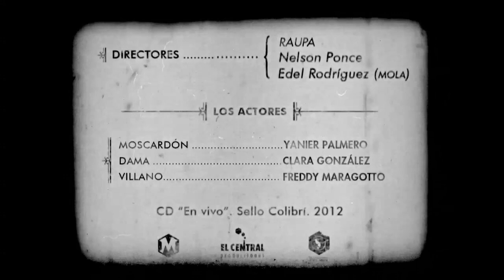Music Video El vuelo del moscardón" - Aldo López Gavilán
Music Video
Artist. Aldo López Gavilán
"El vuelo del moscardón"
Directores: RAUPA, Nelson Ponse, Edel Rodríguez (MOLA)
Dirección de fotografía, luces y correción de colores: Oscar Ernesto Ortega Cuba (EL CENTRAL producciones)
Actores:Yanier Palmero, Clara González, Freddy Maragotto
CD "En vivo". Sello Colibrí. 2012